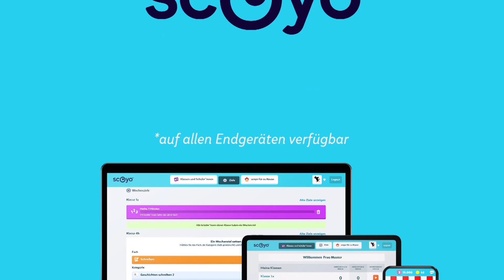Selbstführung – mich als Lehrkraft bewusst wahrnehmen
Lehrkräfte müssen tagtäglich viele Herausforderungen meistern und mit verschiedenen Erwartungen im System jonglieren – nicht immer eine leichte Aufgabe. Manchmal erzeugt dies ein Gefühl, nie fertig oder den Ansprüchen nicht gerecht zu werden. Dabei vergessen wir auch oft unsere eigenen Bedürfnisse wahrzunehmen.

Deshalb ist es für die eigene Selbstführung und Stärkung wichtig, immer wieder auf das eigene Leben zu schauen. Daher nehmen wir im Expertentalk eine genaue Standortanalyse vor: Wo stehe ich gerade? Welche Lebensbereiche sind wichtig für mich? Wie lebe ich gerade? Was brauche ich für mich?

Am Ende hat jeder für sich individuell einen Standort-Check gemacht und einen konkreten Schritt für eine kleine Veränderung formuliert.